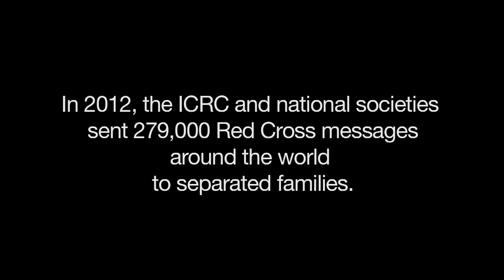Burundi: Helping brothers and sisters find each other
In the chaos and violence of conflict, loved ones often get separated. This video shows the work of a Burundi Red Cross volunteer helping families to find each other.

In 2012, the Burundi Red Cross and the ICRC distributed 1,738 Red Cross Messages.

Reference: AV064B